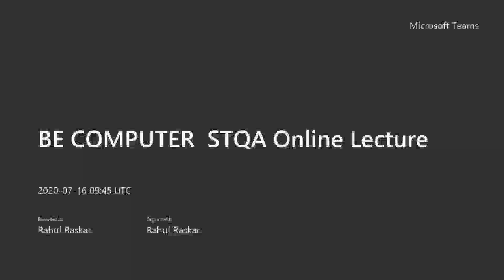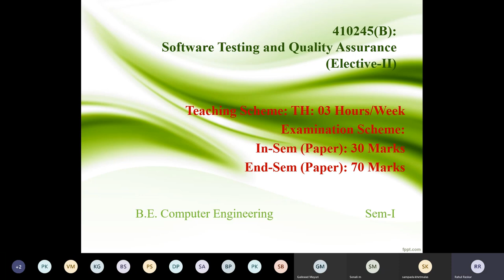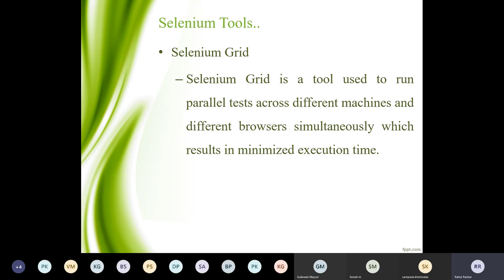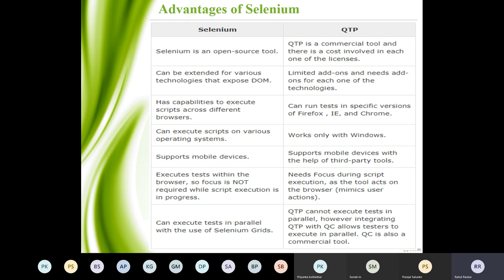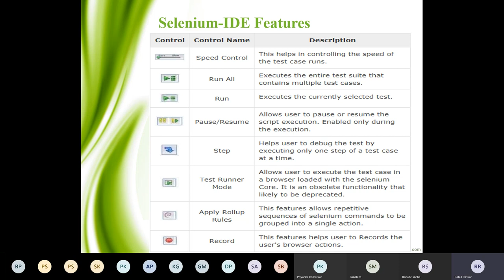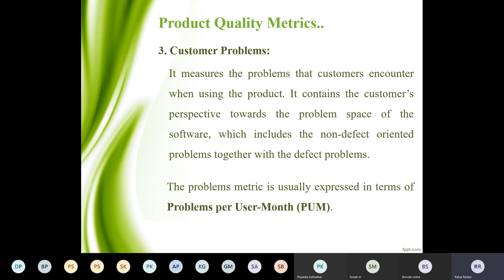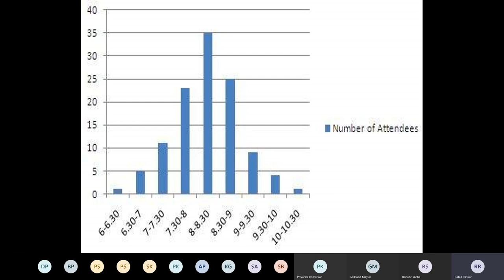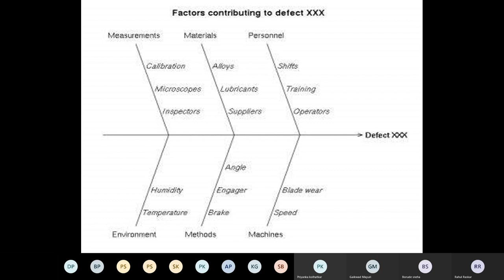Test automation using Selenium tool, Selenium Vs QTP, Product Metrics, Ishikawa's 7 basic tools.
Test automation using Selenium tool.ELECTIVE II STQA BE COMP SPPU Unit 4. Selenium tools, Selenium Vs QTP and Ishikawa's 7 Basic Tools